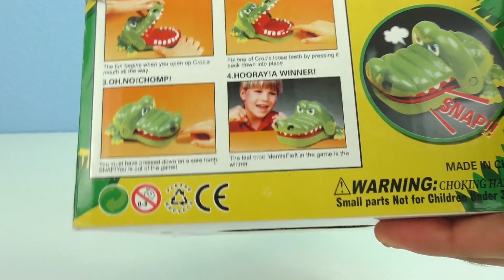Lustiges CROCODILE DENTIST BATTLE! mit Peppa Pig, Mascha und der Bär und Pj Masks!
Heute spielen 3 Teams gegeneinander! Wer schafft es nicht vom Crodoile Dentist gebissen zu werden?

Hallo zusammen Wilkommen bei Toys & Fun!

Täglich findet ihr hier neue Videos über verschiedenstes Spielzeug! Von Play Doh Dr. Wackelzahn und Krümmelmonster über Barbie Puppen, Schleim, Brettspielen, Lego Filmen, und Spardosen bis hin zu Minions, Elektronischem Spielzeug wie der Gun Alarm Clock und Zahnpastaspendern! Der Spielzeug Guru macht auch Unboxings, Experimente und Spielzeug Vergleiche!

Rocket Creators GmbH
Deckertstraße 30
33617 Bielefeld

15453